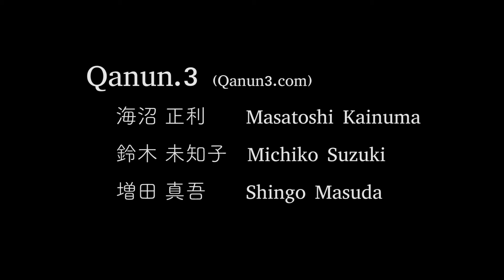Qanun.3 『Lammabada Yatathanna』From the "Yudo" concert on June 15, 2018.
The 2018 video has been re-edited. Please enjoy.
2018年のライブ動画を再編集しました。お楽しみください。

Qanun.3(Qanun three)
　海沼正利(Masatoshi Kainuma)
　鈴木未知子(Michiko Suzuki)
　増田真吾(Shingo Masuda)

official site：Qanun3.com